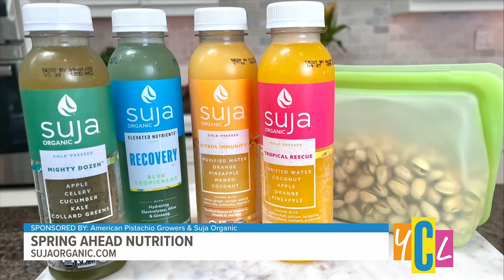Spring Ahead Nutrition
Dietitian-Nutritionist, Jamie Lee McIntyre, shares what’s trending in nutrition this season. This segment is paid by American Pistachio Growers & Suja Organic.